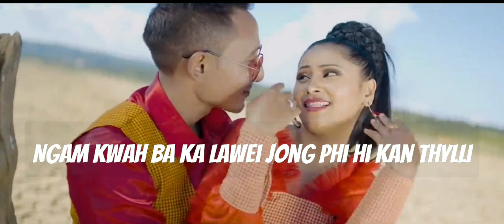Ailad ia nga khasi song with lyrics